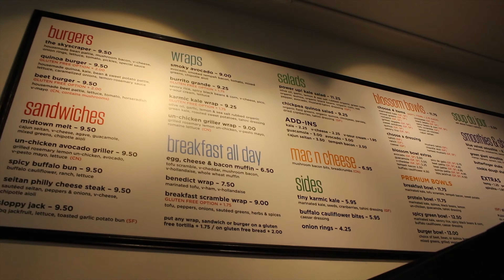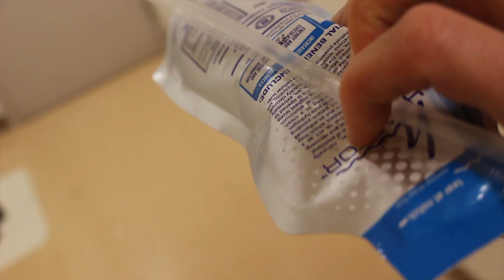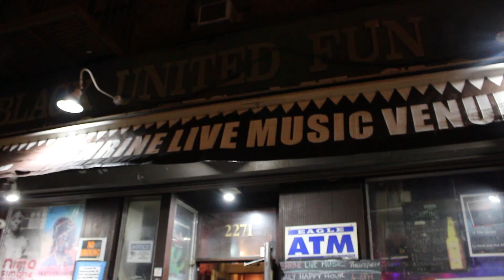"What Just Happened?" | Rainy Day Outfits + Election Feels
Welcome back! I hope you enjoy this video, I'm always open to suggestions!